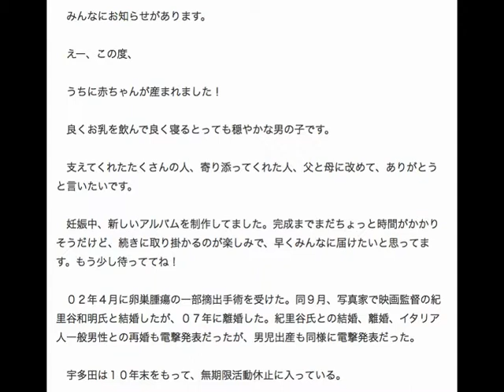宇多田ヒカルが第１子出産を発表「穏やかな男の子」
２０１４年５月に結婚式を挙げた宇多田ヒカル
歌手宇多田ヒカル（３２）が母親になっていた！

【写真】宇多田ヒカル、母と最後の40分

　昨年２月に８歳年下のイタリア人一般男性との再婚を発表。同５月にイタリアで挙式してから約１年後。妊娠を公表することは一切なかった。

　以下、全文（原文まま）

　ファンのみんなにお知らせ

　みんなにお知らせがあります。

　えー、この度、

　うちに赤ちゃんが産まれました！

　良くお乳を飲んで良く寝るとっても穏やかな男の子です。

　支えてくれたたくさんの人、寄り添ってくれた人、父と母に改めて、ありがとうと言いたいです。

　妊娠中、新しいアルバムを制作してました。完成までまだちょっと時間がかかりそうだけど、続きに取り掛かるのが楽しみで、早くみんなに届けたいと思ってます。もう少し待っててね！

　０２年４月に卵巣腫瘍の一部摘出手術を受けた。同９月、写真家で映画監督の紀里谷和明氏と結婚したが、０７年に離婚した。紀里谷氏との結婚、離婚、イタリア人一般男性との再婚も電撃発表だったが、男児出産も同様に電撃発表だった。

　宇多田は１０年末をもって、無期限活動休止に入っている。